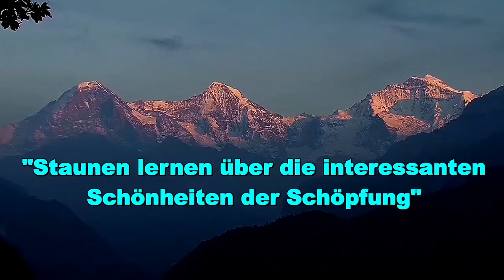KURZER WERBE-FILM - SHORT 'PROMOTIONAL FILM' - 10.5 Min. - 44 Jahre weltweit unterwegs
KURZER - 10,5 Min. - WERBE-FILM - 'PROMOTIONAL FILM' !!! ...
- 44 Jahre weltweit mit der Filmkamera unterwegs ! ...
Oft nur sehr kurze Sequenzen - Filmszenen ...
- quer durch meine 'DOK-Film-Gebiete' - weltweit ...
sich ein wenig 'einleben' - auch 'staunen' ...
- über diese vielfältige Natur- und Tierwelt ...
"staunen lernen über die wundervolle Schöpfung Gottes" ! ...
- "Kreuz und Quer" - verschiedenste 'Themen' ! ...
Copyright C - SwissFilmMaker - Ruedi Plattner

Wildbeobachtungen weltweit ...
wild observations worldwide ...
mit der Kamera unterwegs ...
with the camera on the road ...